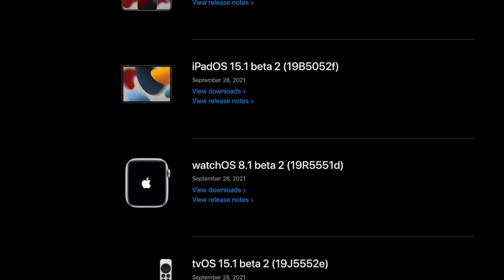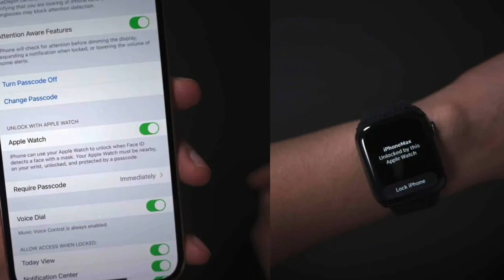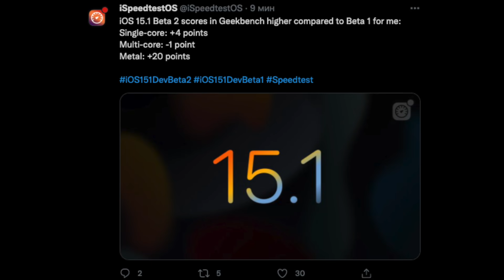На пути к Релизу!! Apple выпустила iOS 15.1 Beta 2 для iPhone! Стоит ли Ставить?! Что Нового?!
В этом видео поговорим про компанию Apple. Компания выпустила iOS 15.1 Beta 2. В данном видео я расскажу, можно ли её устанавливать, что нового, а так же поговорим, как себя ведет батарея. Это второе обновление iOS 15.1 Developer Beta для ваших iPhone и iPad.
Также поговорим о сроках выхода iOS 15.1 Public Beta 2! и почему данная ОС вышка спустя неделю после релиза iOS 15.1 Beta.